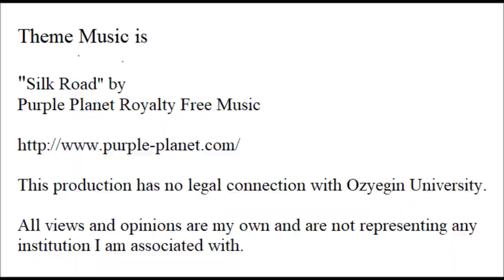Last Episode: Salvation and Catastrophe 1919-1923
This will be the last episode of these series. After threats against friends and colleagues, and considering the terrible political environment between Greece and Turkey, and Greeks and Turks, I see no point on continuing this series. I will be deleting  all material by October 31st. It has started to interfere with more important things, distracting me from what is worthwhile to what is not.

Thank you to those that followed me until now. 26 episodes is not little, but it does seem from the fate of all series created on this topic that it is cursed.